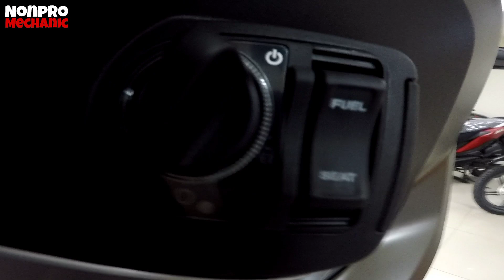Honda ADV 150 | REVIEW | PRICE | SPECS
PURSUE YOUR DREAM'S🏍🏍🏍

THANKS TO MOTORCENTRAL TUNGKONG MANGGA MULTI-BRAND
LOC. TUNGKONG MANGGA CSJDM